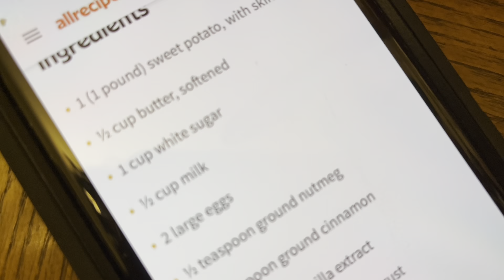Morons Make A Sweet Potato Pie